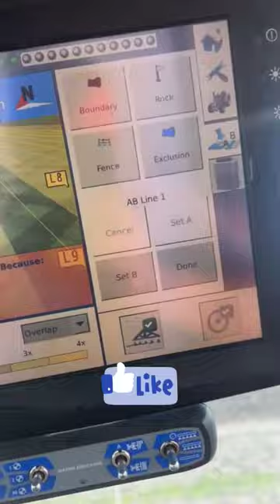farmlife😎😅 farmlife farmer funnyfarmer funny lol lmao funnyvideos tractor beer funnyshorts